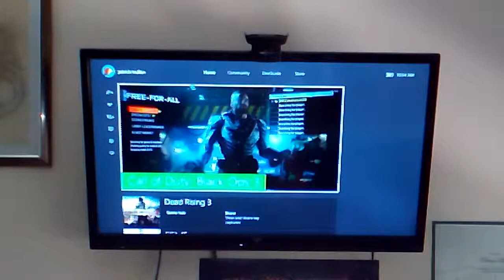COD bo3 ep1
The for helping me out it really does help so the guys ;)